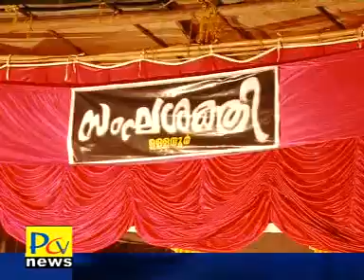16 4 17 part02